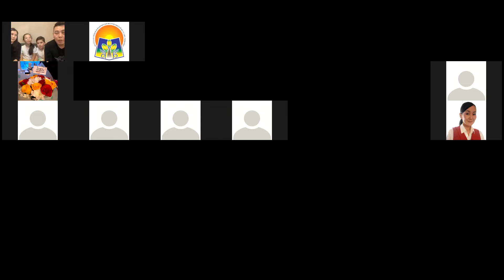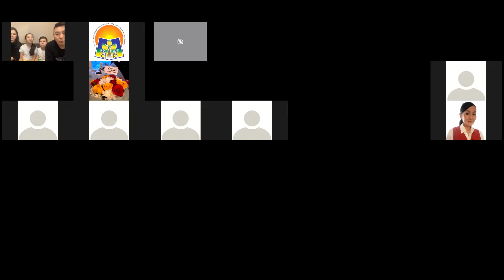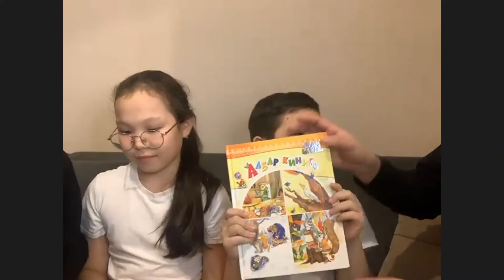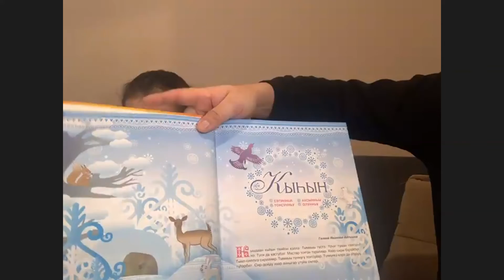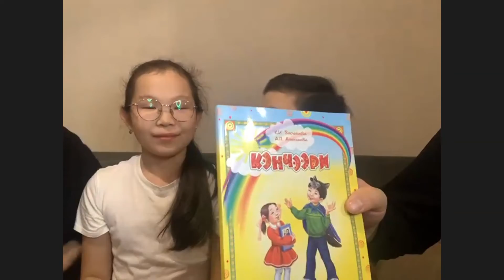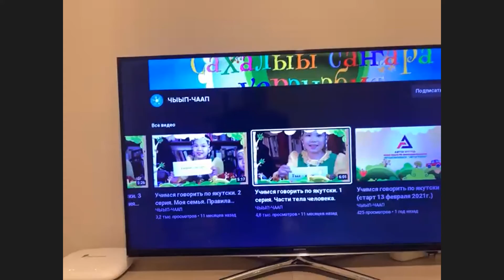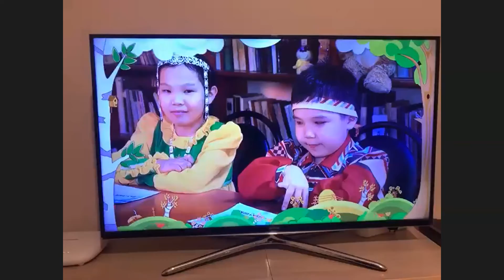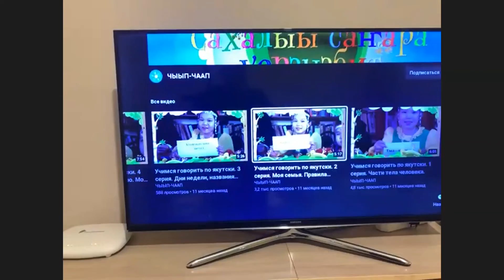Дьиэ кэргэҥҥэ ийэ тылынан кэпсэтии” төрөппүттэргэ аналлаах дьарык: Николай уонна Варвара Обоюковтар